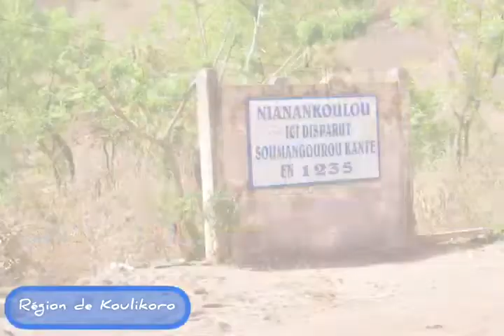République du Mali l'image de la région de Koulikoro